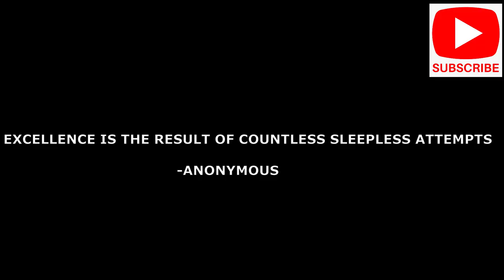shaving day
I was an acute patient of asthma when i was a child and i had to be taken to a Tibetan doctor who gave me certain herbal medicines.
As a result of the meds, the asthma was completely gone but i had the trait of increased facial hair from there on.

This is quite a stupid vlog as you may see but i thought doing something stupid today.

Enjoy the background music though and the shaving journey with me.